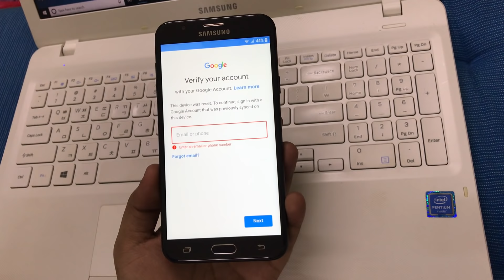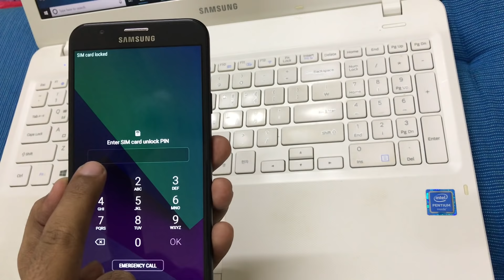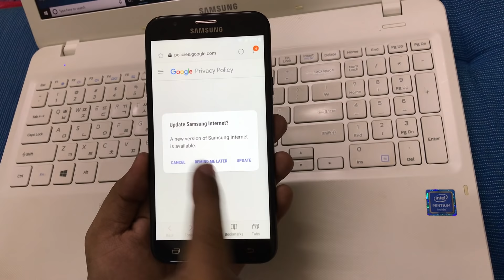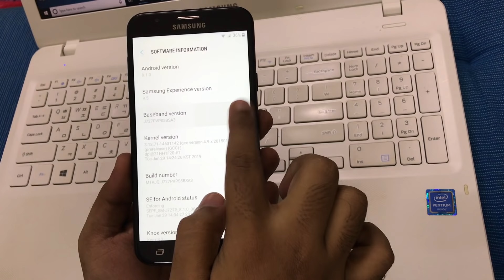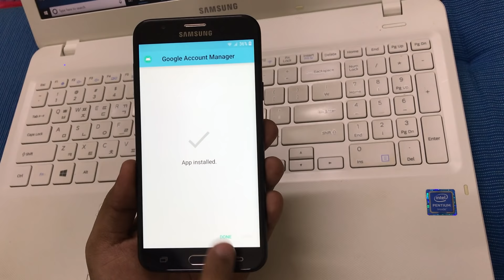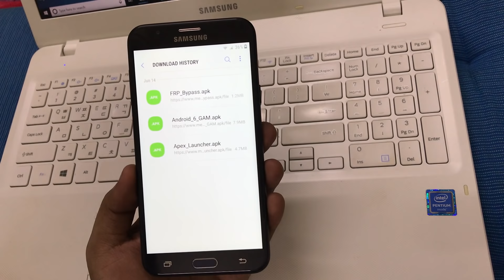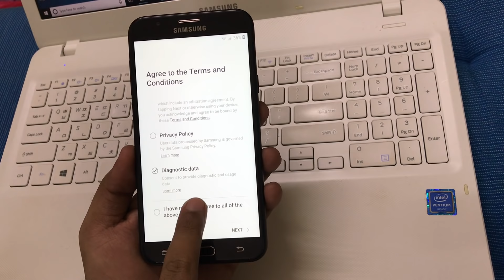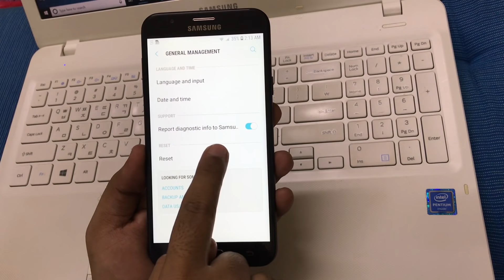SAMSUNG Galaxy J7 Perx (SM-J727P) FRP/Google Lock Bypass Android 8.1.0 U5/BIT5/REV5 WITHOUT PC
Hey guys!
This is my new video for SAMSUNG Galaxy J7 Perx FRP/Google Lock Bypass Android 8.1.0 U5/BIT5/REV5 WITHOUT PC

All SAMSUNG Galaxy Android 8.1.0 FRP/Google Lock Bypass - NEW 2021
Trick:
Insert PIN locked SIM card in your phone
Enter PIN lock code and quickly press Power Key one time. Phone will  go into Standby mode and after you press Power Key again... You will see "Not Signed" notification icon and from there You can bypass FRP. Watch complete video.
You are supposed to use your own Google/SAMSUNG account and it's Password. DO NOT ask for my password in comments.
J7 Perx frp
J7 Perx frp bypass
J7 Perx frp bypass 8.0
J7 Perx frp bypass 8.1.0
J727P frp bypass
J727P google lock bypass
J7 Sprint google lock bypass

Mohammad Ali